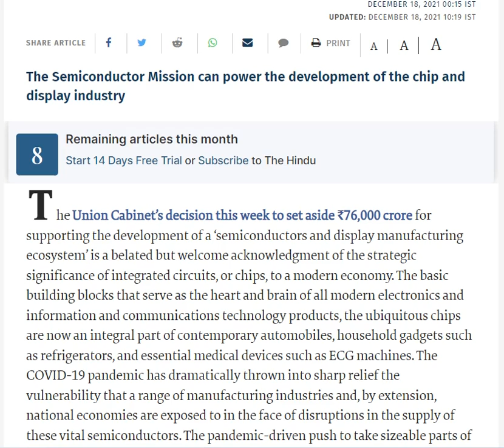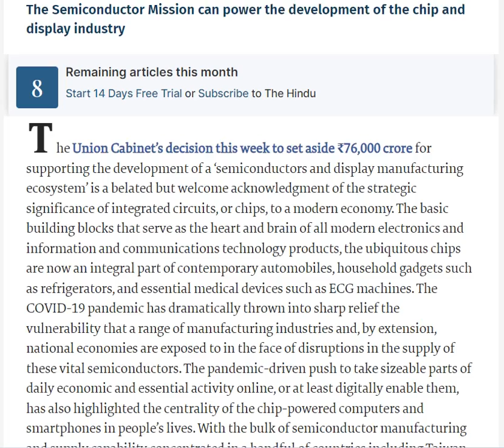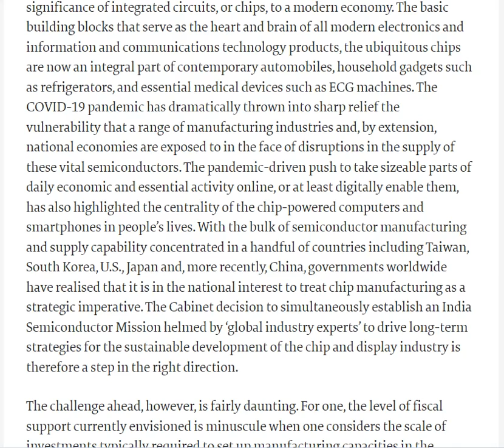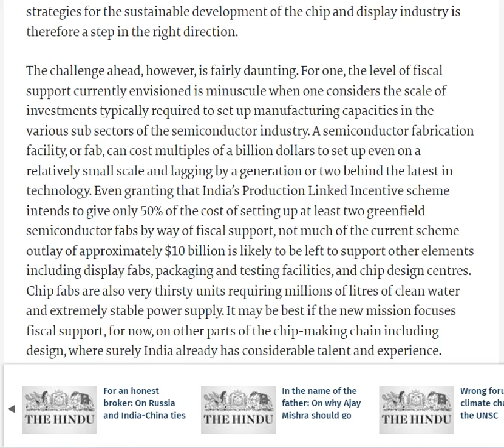The Hindu editorial Part-2 of 19-12-2021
Hello guys we are starting the Hindu editorial series in which we will provide editorials in audio with text format so that you can listen anywhere anytime.
We will upload videos on daily basis.

Improving listening skills with speaking skills is a must-have step to develop your personality.
the Hindu
listening skills

Technology Booster is an online platform where we provide content post thorough analysis. We cover technical topics in which normal people feel like novices in the phase of transition from the old era to the digital world.
In case you want to get a detailed analysis of any topic in which you are stuck then please mention it in the comment section, We will try to deliver content in the desired format so that everyone can understand it.
We basically try to cover every video in Hindi though anyone can understand better in their native language.
Recently We launched MY SHOP APP on Google Play Store, you can visit through below link